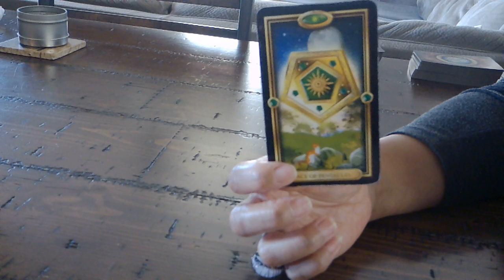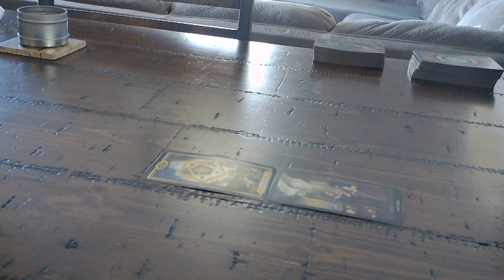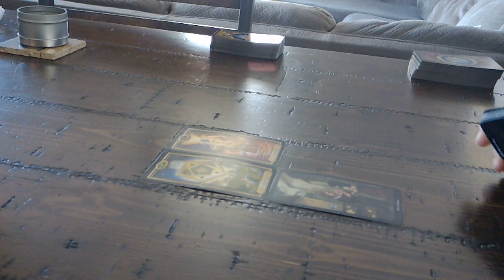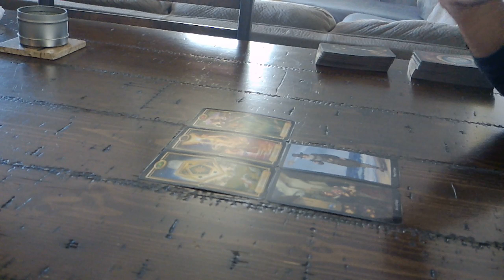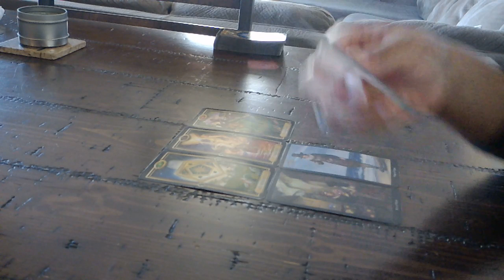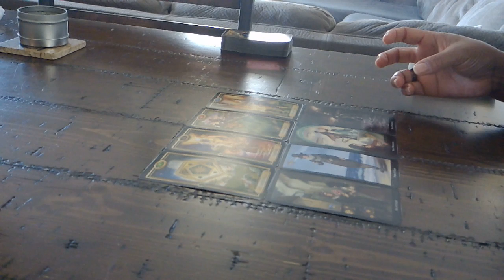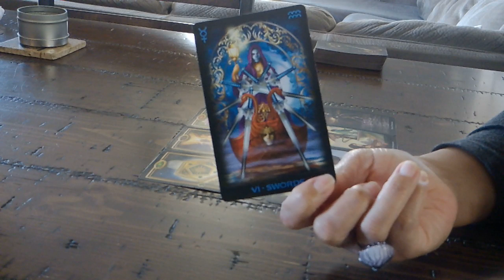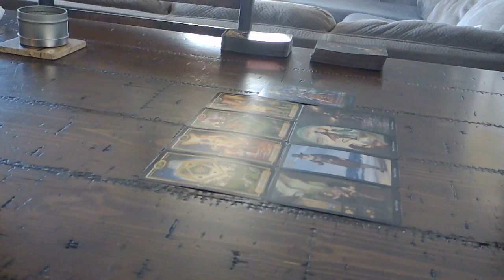GEMINI EX~FEB. 14-20~WHERE DO WE GO FROM HERE...